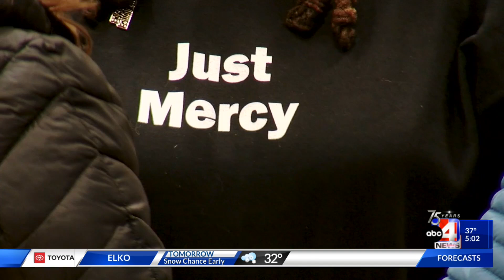MLK Day Events in northern Utah